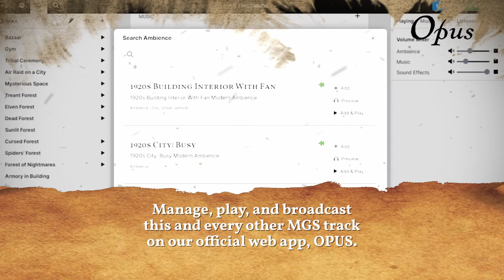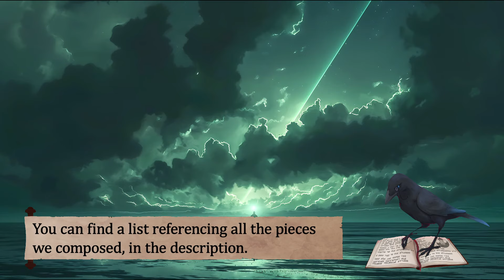Fever Death Toll Act II | Call Of Cthulhu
This song was composed by Filip Melvan.

Audio copyrights belong to Michael Ghelfi Studios ONLY.
Artwork belongs to :   MGS